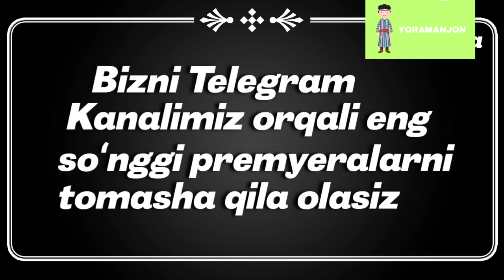Uzunquloq Piter 7-qism o'zbek tilida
Uzunquloq Piter Uzbek tilida